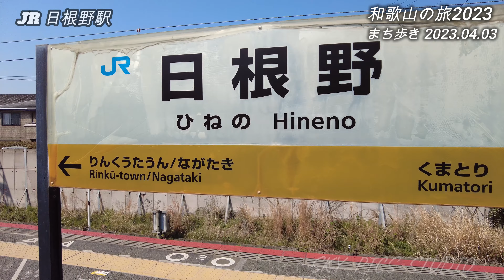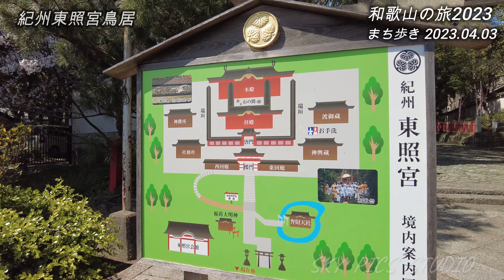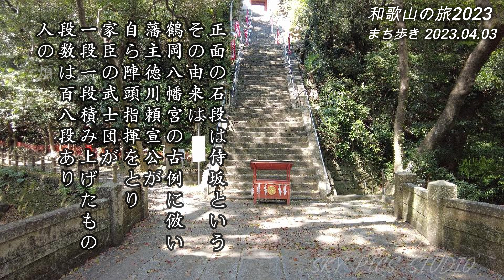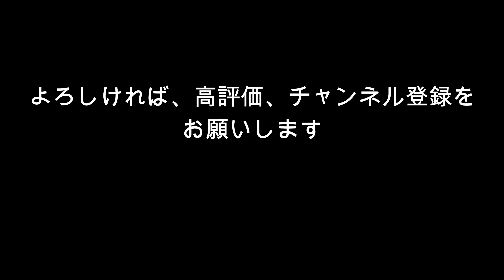【Vlog和歌山の旅2023】 和歌山の旅1日目_日本遺産紀州東照宮と鶴亀_2023.04.03 和歌山の旅1日目は、紀三井寺駅から紀州東照宮までまち歩きをしながら、和歌山を楽しみました。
2023年4月3日　月曜日
　羽田空港を飛び立ち、関西国際空港へ。関空快速線と阪奈線を乗り継いで、和歌山駅に降り立ちました。早速、荷物をホテルに預けて、和歌山駅に戻り、紀三井寺駅から紀州東照宮まで、まち歩きを楽しみました。
紀州東照宮では日光東照宮と同じく、左甚五郎の彫った欄間があり、「鶴と亀」が綺麗に浮き出ていました。
　東照宮までは、Googleマップの情報を頼りに歩きましたけど、結構疲れましたね。結局、帰りはバス移動になっちゃいました。
【楽曲】ART RIST
Step into Success by Zac Nelson
Garden We Are by Marshall Usinger